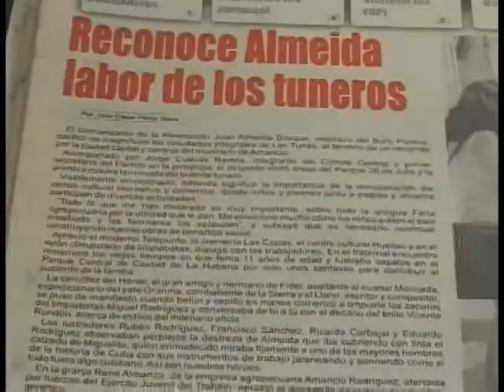Juan Almeida Bosque, a 10 años de su partida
En el Décimoo Aniversario de la muerte del Comandante de la Revolución Juan Almeida Bosque, se evoca su presencia en Las Tunas a través del siguiente material de la periodista Anybis Labarta.